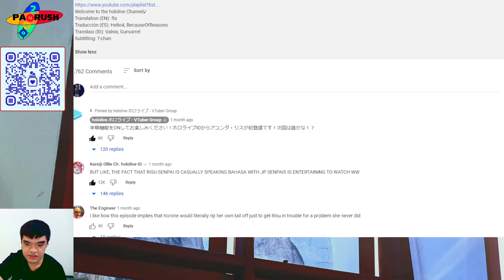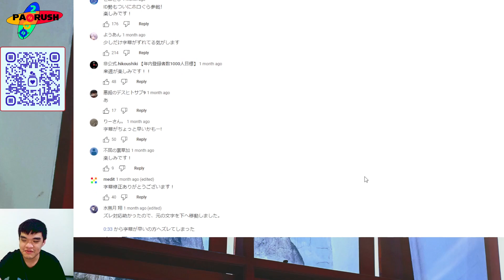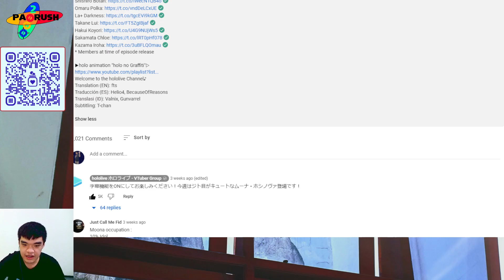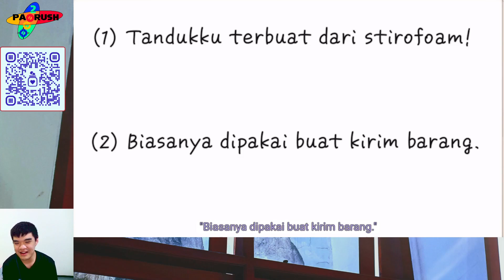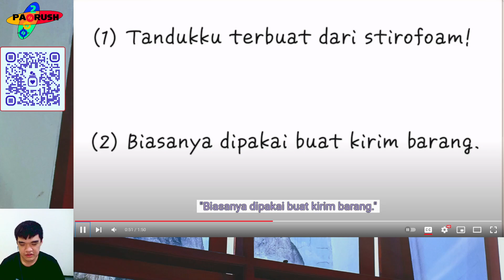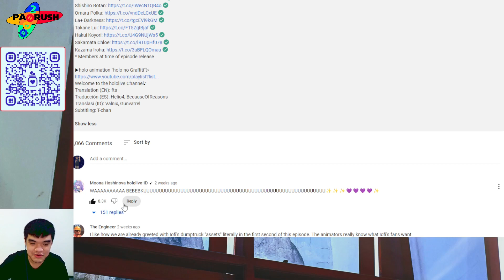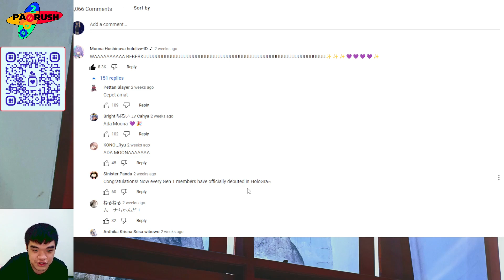Reacting to HoloGra (Hololive ID Gen 1)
The Hololive ID (Indonesia) Gen 1 members have finally debuted in HoloGra (Holo No Graffiti / ホロのぐらふぃてぃ)
HoloGra is a 3D short minute Anime series featuring the Hololive VTuber talents and it's full of complete randomness topics that you could ever imagine being an anime.
To finally think that HoloID is finally getting some recognistion is actually making me so happy because I am a fan of the HoloID members and as an Indonesian myself.

誰かが寄付したい場合は、以下を使用してください、
Jika ada yang ingin berdonasi silahkan gunakan:

I'm making an original song so please support me using the hashtag,
オリジナル曲を作っていますので、ハッシュタグを使って応援してください、
Saya membuat lagu asli jadi dukung saya menggunakan hashtag: